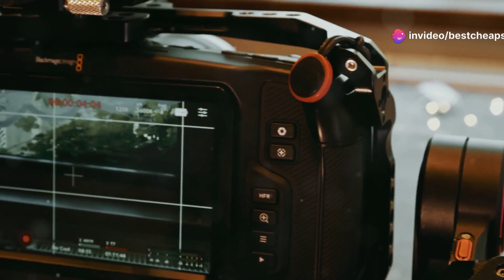The Truth: Growband Pro